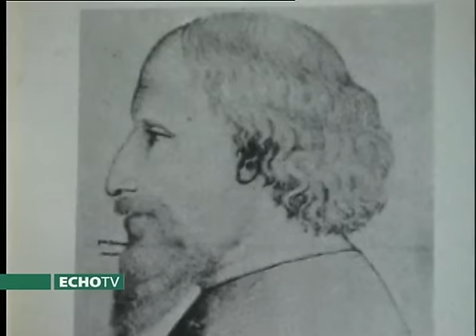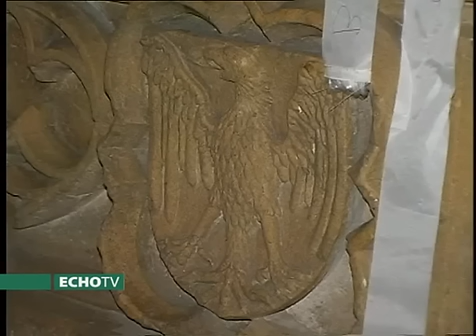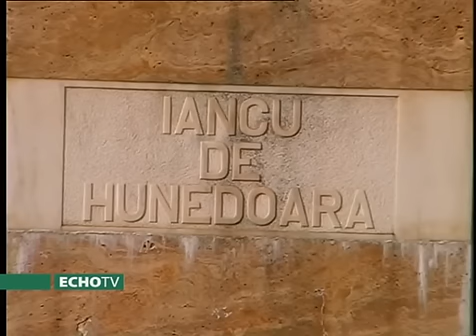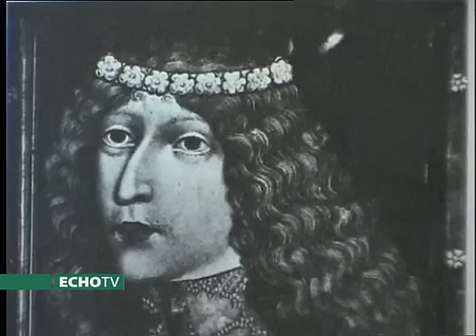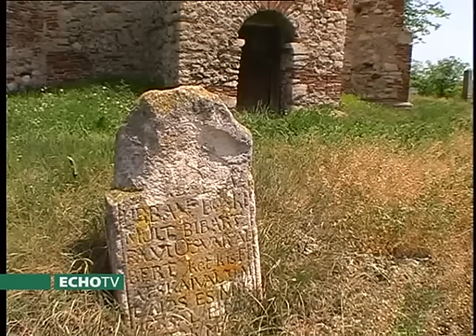Hunyadiak nyomában I. Hunyadi János I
A Hunyadi család eredete